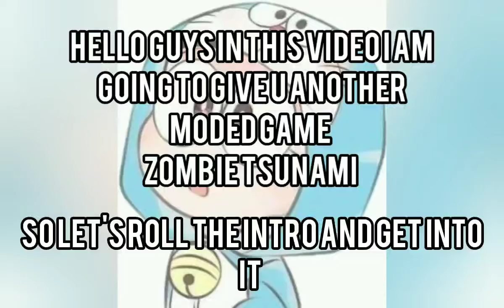ZOMBIE TSUNAMI (MODED)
BOOM-BOOM

AND NEXT VIDEO IS COMING SOON GET TUNED